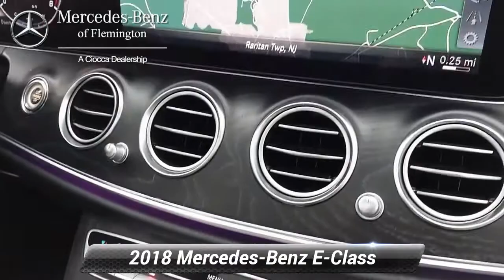Certified 2018 Mercedes-Benz E-Class E 300 4MATIC, Flemington, NJ 20185068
JUST REPRICED FROM $42,999, $14,500 below J.D. Power Retail!, EPA 29 MPG Hwy/21 MPG City! Mercedes-Benz Certified, CARFAX 1-Owner, Excellent Condition, ONLY 33,192 Miles! Nav System, Heated Seats, Moonroof, Onboard Communications SystemKEY FEATURES INCLUDENavigation, Full-Time 4MATIC All-Wheel, Back-Up Camera, iPod/MP3 Input, Onboard Communications System.OPTION PACKAGESPREMIUM 2 PACKAGE Air Balance Package, Parking Assist Package Code, Power Rear-Window Sunshade, Electric Trunk Closer, 12.3" Widescreen Instrument Cluster, LED Intelligent Light System, Hands-Free Access, Lighting Package Code, Blind Spot Assist, Active Parking Assist, Heated Front Seats, NFC Wireless Charging, KEYLESS-GO Comfort Package Code, SiriusXM Radio, free trial period, KEYLESS-GO, Adaptive Highbeam Assist, PANORAMA ROOF power tilt/sliding sunroof, BURMESTER SURROUND SOUND SYSTEM 590 Watts, 13 high-performance speakers, 9 channel DSP amplifier, Frontbass technology, sound optimization, noise compensation and sound preset, AMG LINE EXTERIOR Sport Interior, AMG Body Styling, Sport Interior (P15), Perforated Front Brake Discs & Fr Brake Calipers, WHEELS: 19" AMG TWIN 5-SPOKE Tires: 19" AS, REAR SPOILER, HEATED STEERING WHEEL.WHO WE AREHave you been looking for a luxury auto dealership that won't merely sell you a fine car but also cater to your needs in a personalized environment? That's exactly what you'll get when you shop at Mercedes-Benz of Flemington. We're a boutique luxury dealership, serving drivers near Clinton, Whitehouse Station, Ringoes, Frenchtown, and Stockton, and we're committed to delivering excellence and 100% customer satisfaction to everyone who steps foot on our premium facility.Pricing analysis performed on 6/11/2021. Horsepower calculations based on trim engine configuration. Fuel economy calculations based on original manufacturer data for trim engine configuration. Please confirm the accuracy of the included equipment by calling us prior to purchase.

[RLVID:5166:d00f16dffd8b9440:d766ca97d36eef20:1]